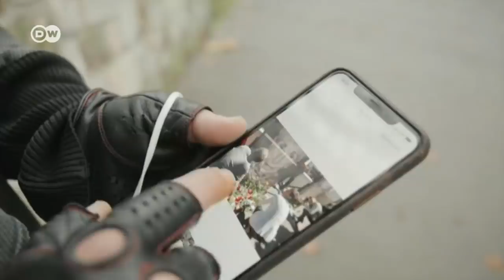Luigi Toscano. Fotograf ocałałych z Holocaustu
Luigi Toscano portretuje ocalałych z Holokaustu i dokumentuje ich losy. Wystawy organizuje nie w galeriach czy muzeach, lecz w przestrzeni miejskiej. Naraża się tym na ataki antysemitów. Nie poddaje się jednak. Do tej pory sfotografował ok. 400 osób.